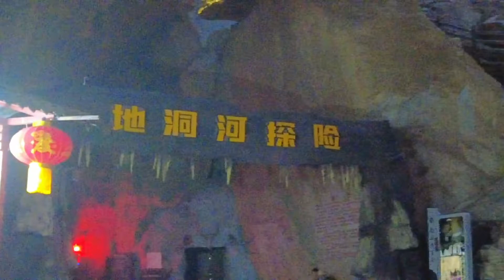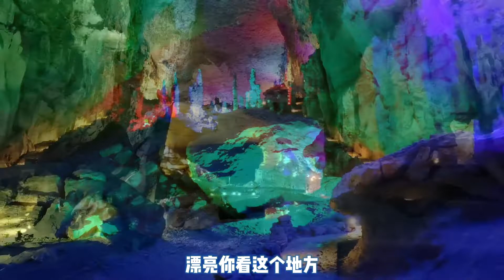中國四川宜賓興文石海絕美的地下溶洞，宛如來到仙境的美景！The most beautiful underground cave in Sichuan, China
四川宜賓興文石海這個地下溶洞真的是超級美麗，也很讓人驚艷，真的宛如地下仙境一般！
# Sichuan Tourism # China Tourism # Yibin # Karst landform